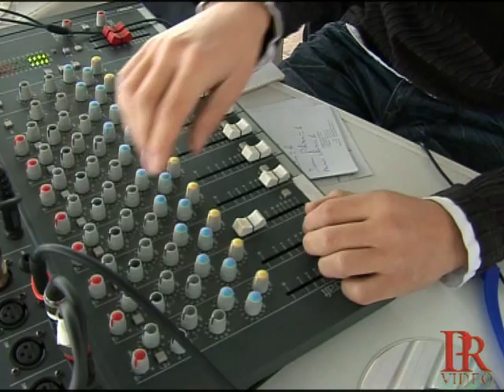MIGAS DE SAN ANTÓN 2010 CHURRIANA Nº 2